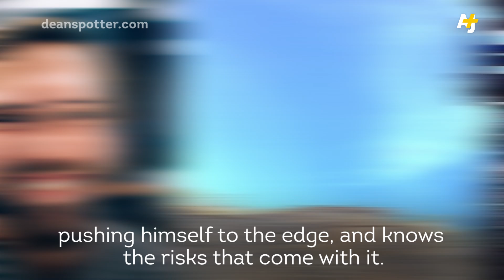Legendary BASE Jumper Dies In Flying Crash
Dean Potter, 46, and his friend Graham Hunt, 29, were found dead after jumping from Taft Point in Yosemite National Park on Saturday. Potter was a pioneer in climbing and wingsuiting, and created “freeBASE,” an extreme sport that combines skydiving and rock climbing without ropes.